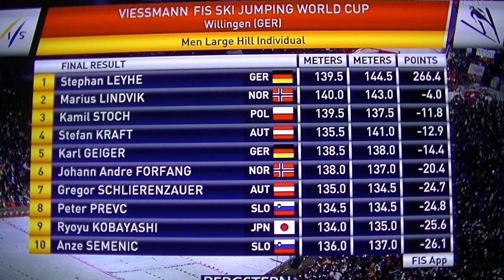Stoch na podium Willingen 2020